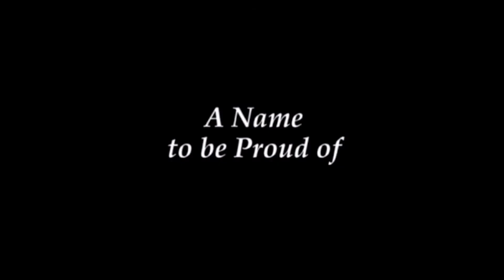Shane Salter: Former Foster Child, and National Child Advocate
As an acclaimed speaker and author, Shane Salter addresses topics related to living through and rising beyond, adversity. He also shares his inspirational journey from abandonment to hope and from forgiveness to achievement in his riveting memoir, Fostering Hope.